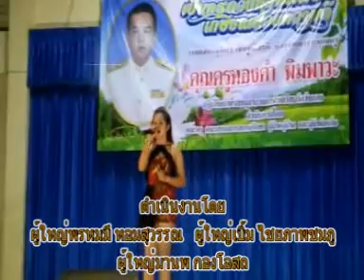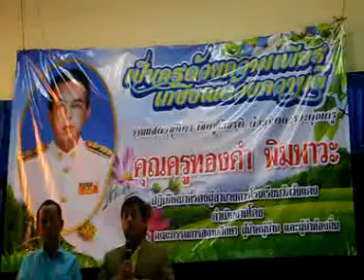วันแสดงมุทิตาจิตครูทองคำ พิมพาวะ ๑๘ กันยายน ๒๕๕๘ ตอน๒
วันแสดงมุทิตาจิตครูทองคำ พิมพาวะ ครูชำนาญการโรงเรียนวัดวังแดง สพป.พิจิตร เขต๒ ต.เขาทราย อ.ทับคล้อ จ.พิจิตร ๑๘ กันยายน ๒๕๕๘ ตอน๒ ผลิตวีซีดีโดยครูอุไร น่าบัณฑิต ครูวีระ น่าบัณฑิต คุณภควัต น่าบัณฑิต